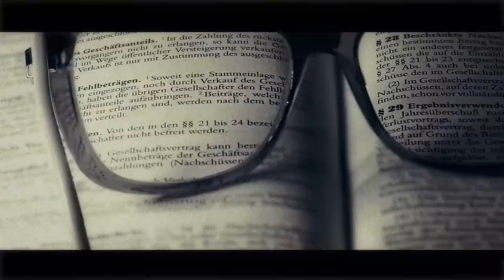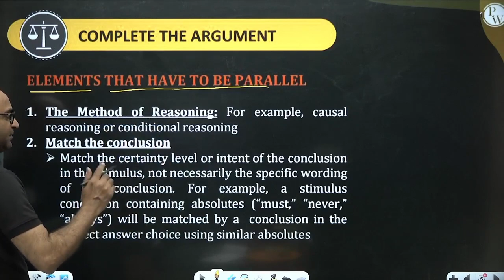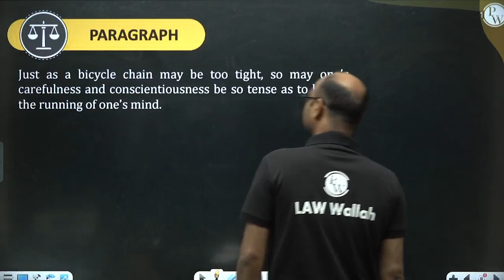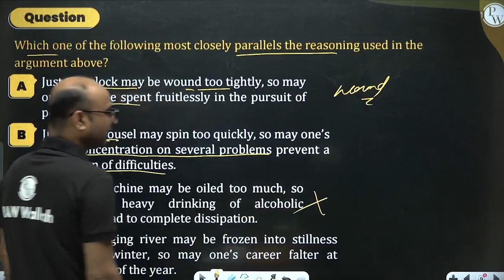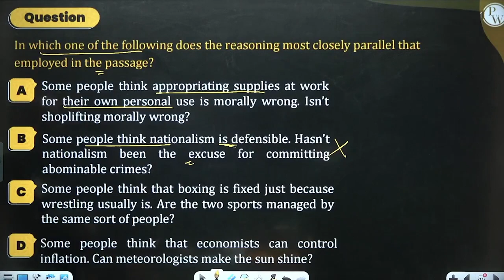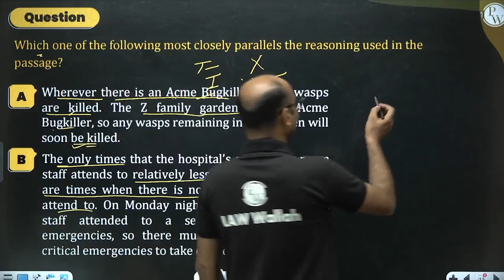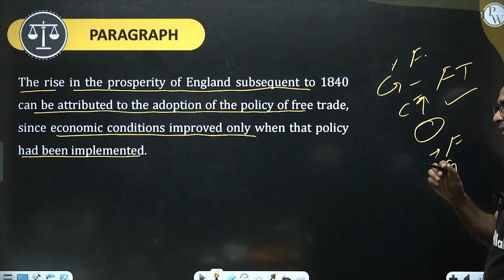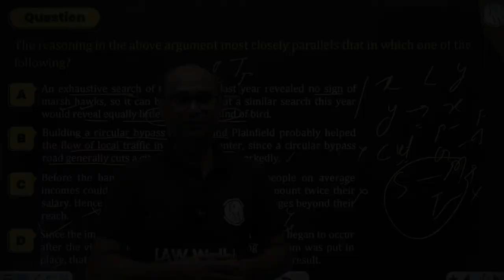Logical Reasoning 17 | Parallel Reasoning | CLAT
📲Click Here to Enroll "CLAT XTREME 50" Batch For Free & Get Notes

About "CLAT XTREME 50" Batch:
1. This batch is for all CLAT, AILET, SLAT & LSAT aspirants, This batch is completely free on the LAW Wallah YouTube Channel & PW APP. The medium of language will be ENGLISH.
About This Video :
In this video, we will cover various aspects related to the Logical Reasoning subject in the CLAT exam, such as the syllabus, exam pattern, and tips to prepare effectively for this section.